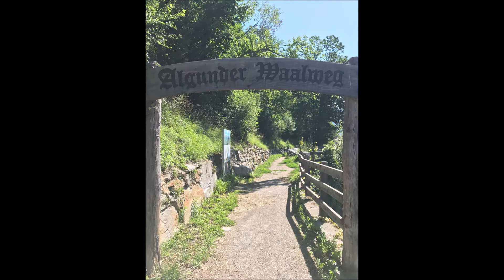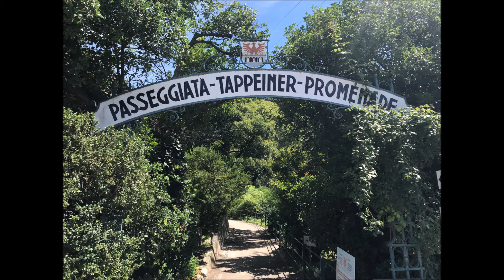Algunder Waalweg / Tappeiner Weg |CrazyforDreams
Über den Algunder Waalweg und Tappeiner Weg nach Meran

Start: Parkplatz "Algunder Waalweg" nähe Töll - Töller Graben
Ziel: Meran
Höhenunterschied: ~77HM
Länge: 9,8 km
Dauer: ~ 3 Stunden
Beschilderung: sehr gut
Landschaft: sehr schön - immer am Wasser entlang - schöne Aussicht

Hintergrundmusik aus der YouTube Bibliothek